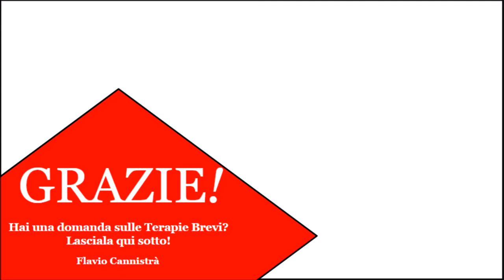Bisogna esplorare l'inconscio per risolvere i problemi? - Brief! #6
Esplorare l'inconscio è una buona tecnica per risolvere rapidamente i propri problemi?

Brief! -  Una serie per rispondere alle domande più frequenti (e a quelle ancora non poste) sulla Terapia Breve.

Dr Flavio Cannistrà
Psicologo, Psicoterapeuta, Terapia Breve, Terapia a Seduta Singola e Ipnosi